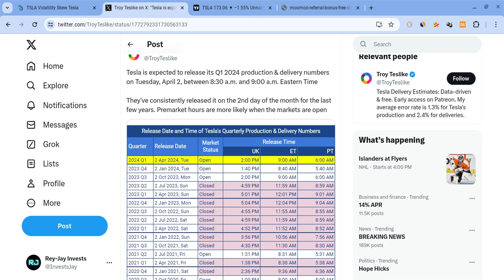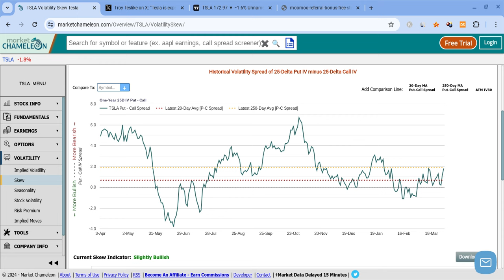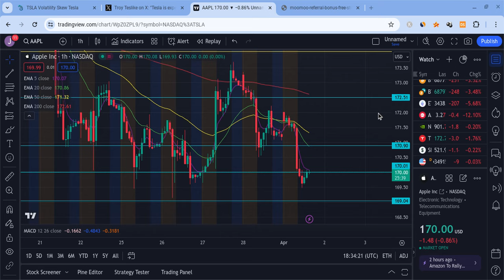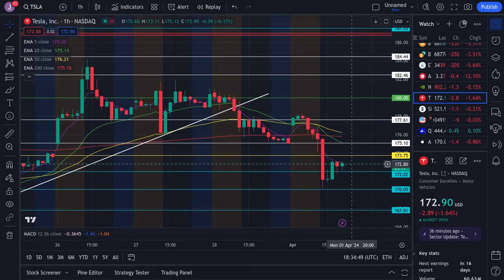🔥 TESLA STOCK IMPORTANT WARNING!!! TSLA, SPY, NVDA, AAPL, & QQQ PRICE PREDICTIONS!!